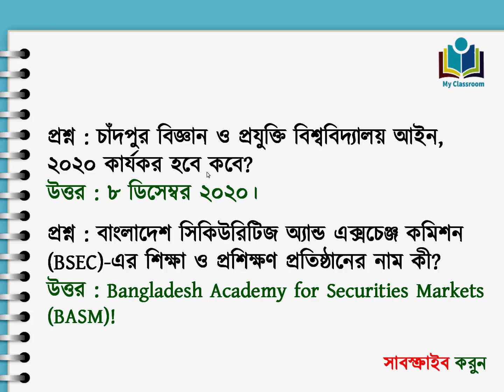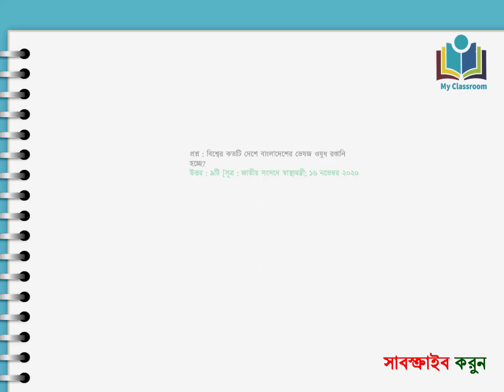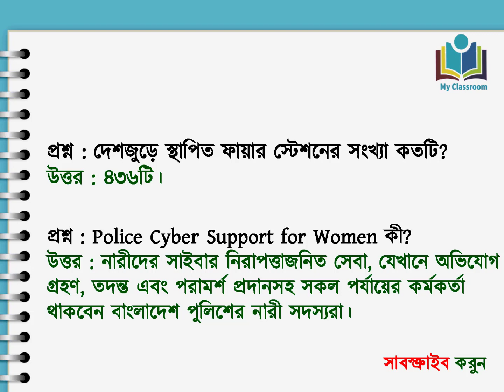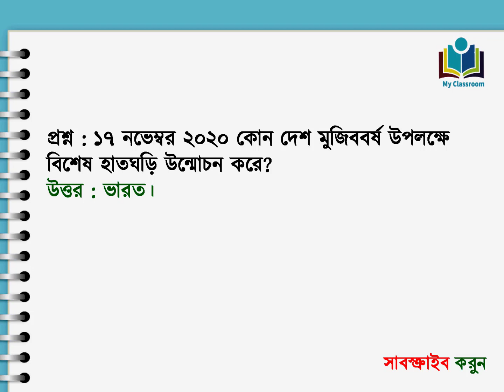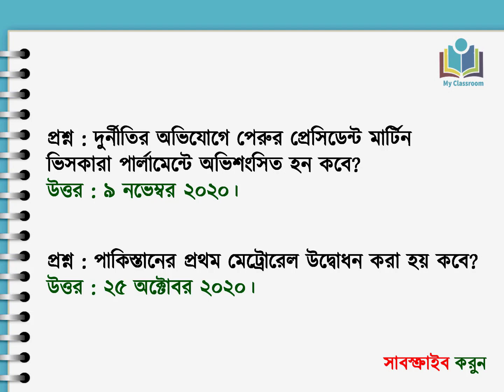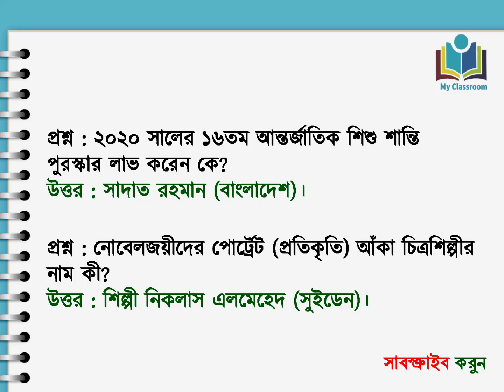December Current Affairs 2020 ডিসেম্বর 2020 কারেন্ট অ্যাফেয়ার্স কারেন্ট অ্যাফেয়ার্স। My Classroom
December 2020 Current Affairs  এ আপনাকে স্বাগতম। মাই ক্লাসরুম থেকে আমরা প্রতিমাসেই কারেন্ট অ্যাফেয়ার্স নিয়ে টিউটোরিয়াল করে থাকি।

We create tutorials on current affairs every month.

Allah Hafej.